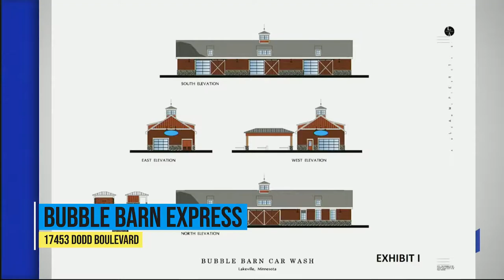Lakeville Thrive: August 2022